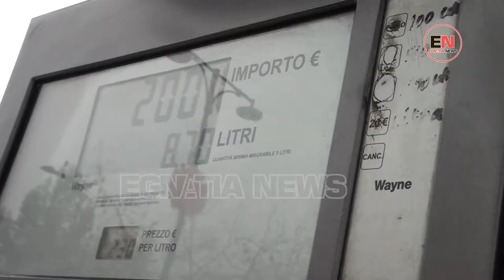BORDI VENDOS RRITJEN E ÇMIMIT TË NAFTËS E BENZINËS